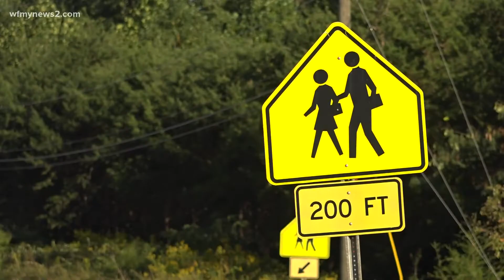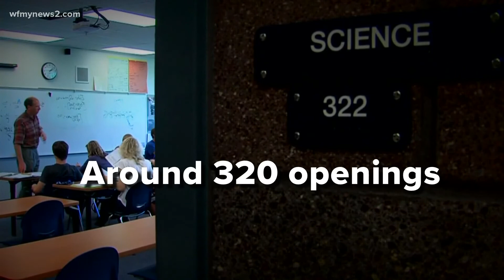WS/FCS has hundreds of vacant positions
School leaders are looking into additional sign-on bonuses for specific high-need roles.